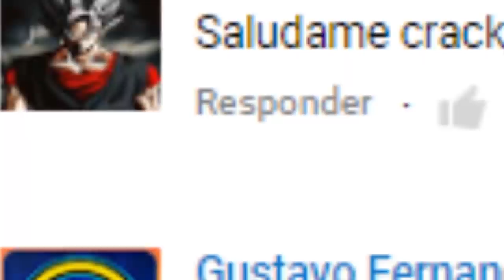Razones para seguir jugando al GTA San Andreas en 2019 !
Muy buenas a todos, yo soy ZeeMods y hoy les traigo un nuevo
video de "Por Esto Gta San Andreas Nunca Pasa de Moda !" espero que les guste este video